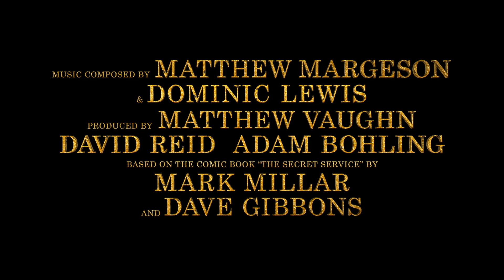King’s Man: Първа мисия / The King´s Man - Трейлър 2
~ Трети филм от поредицата "Kingsman", съдържащ предисторията й. Действието е пренесено в Първата световна война.
Най-лошите тирани и престъпни умове на човечеството са се обединили с цел да предизвикат война. Тя би довела до милиони жертви... но един човек ще се изправи срещу времето, за да ги спре! ~